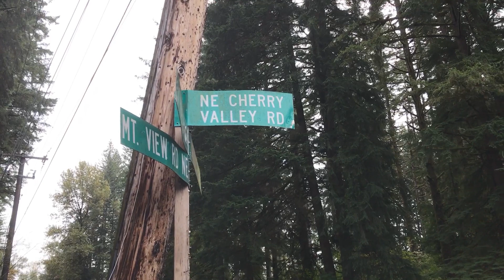Saw two haunted cars during the hike!!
This hike is located in Duvall, WA. It's a pretty easy hike for beginners!!